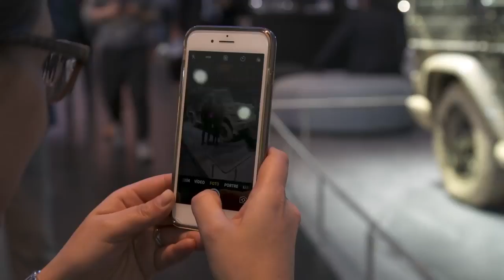01 The brand new Mercedes Benz G Class climbs the Centre Stage at the NAIAS 2018